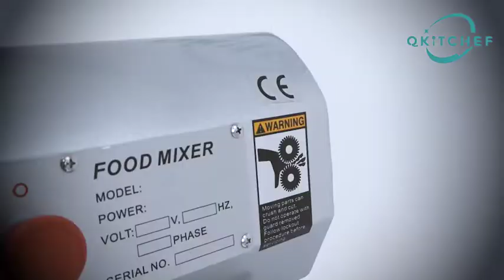3kg Commercial Planetary Mixer B20B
*Capacity(Dry flour):3kg
*Dimension:580*440*770mm
*Device: Gear Drive
*201stainless steel /1.0mm
*With a safety switch